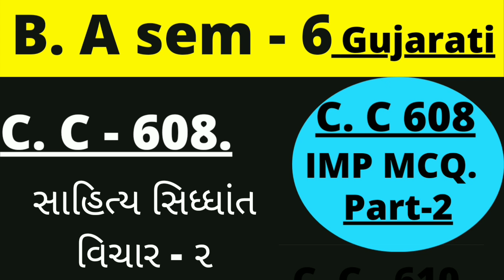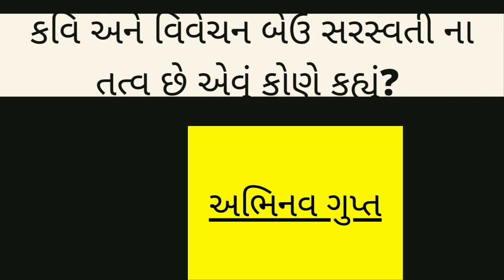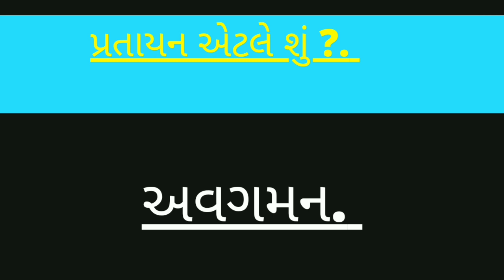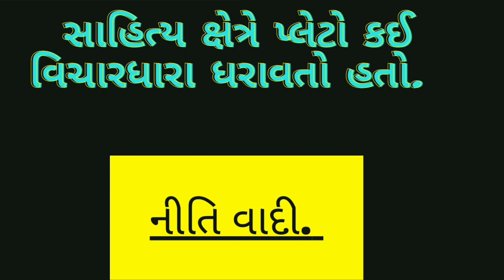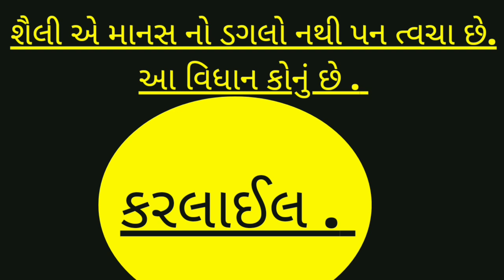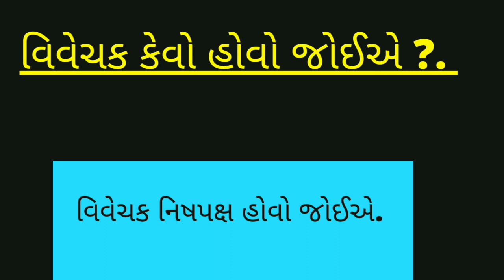B A Sem - 6 Gujarati || સાહિત્ય સિધ્ધાંત વિચાર - ૨ || imp MCQ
B. A Sem 6  Gujarati (607)

Online  Free mock test આપવા માટે ટેલિગ્રામ ચેનલ જોઈન કરો

College point
ચાલ ને કોઈ ને થોડું જ્ઞાન આપીએ. 🙂